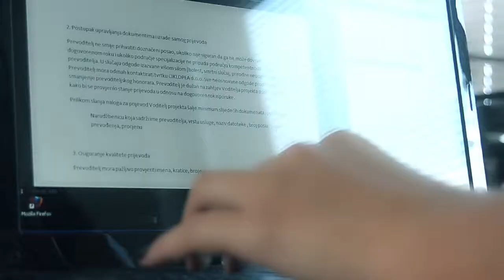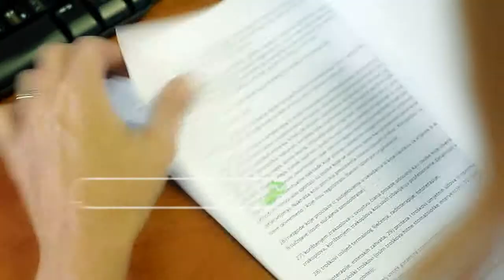CIKLOPEA :: Communicating your ideas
CIKLOPEA® :: Comminicating your ideas :: One stop Translation Services Provider in SEE (South Eastern Europe) :: Translation, Interpreting, Localization, Consulting.

Kaskader produkcija / Video'd 2012.